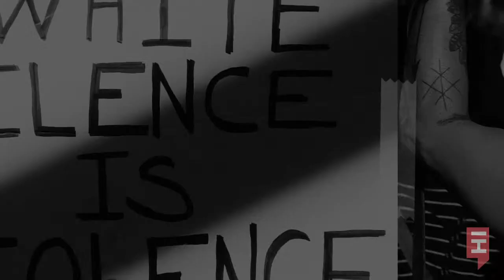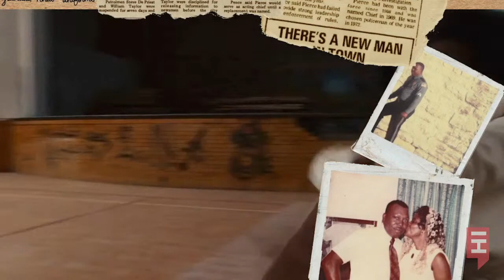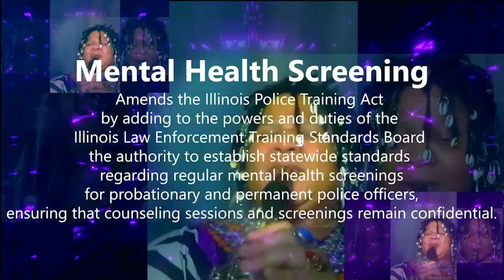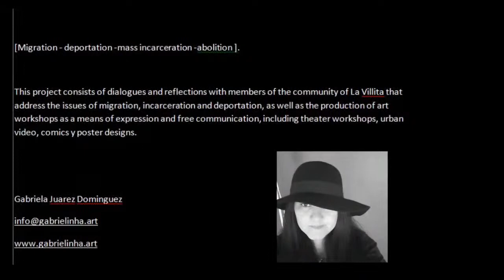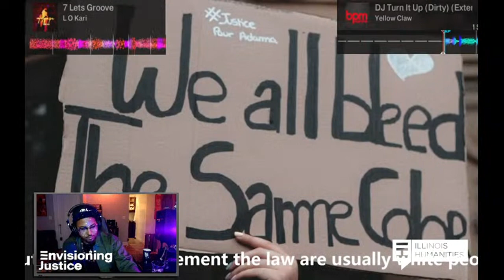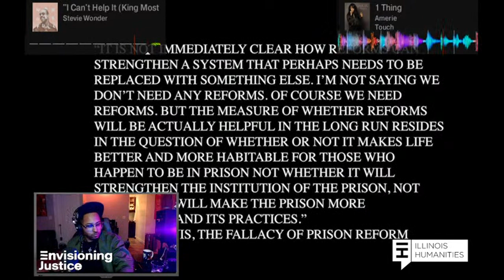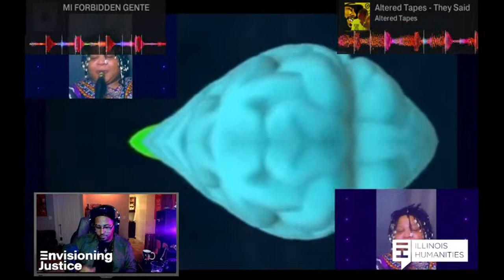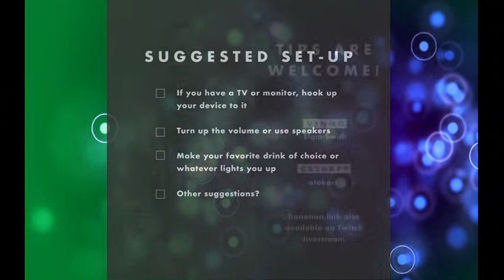Envisioning Justice Rapid Response: RE-FORM [LIVE]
Please follow this link for the full program while a review of copyrighted materials is underway on this version

Join us for the latest installment of the Envisioning Justice Rapid Response Series, created by Illinois Humanities to share short original videos featuring perspectives and reflections from humanists, artists, and community organizers working in system-impacted communities during this complex time.

Governor J.B. Pritzker’s recent signing of the criminal justice omnibus reform bill HB-3653 has been subject to a wide spectrum of responses as many continue to learn about the bill’s potential implications on Illinoisans and the pursuit toward a more just criminal legal system.

In light of this, Rapid Response: RE-FORM will ask contributors to share their perspectives on the long-debated topic of criminal justice reform and what the term has meant to those dedicated to changing — or abolishing — our current systems of punishment, incarceration, and community safety. Rapid Response: RE-FORM will explore these questions:

What impact has reform legislation historically had on movements for long-term and progressive systemic change?
How is the notion of “re-forming”(amending or removing flaws from a given structure)  both fundamentally alike and different from the advocacy for a complete dismantling and replacement of our current systems?
What comes after HB-3653 and reform bills like it are signed into law?
Here to weigh in:

ANGEL BAT DAWID
GABRIELA JUAREZ
JAMES KILGORE
JENN CARRILLO
KY AJAYI
NAJEE ZAID SEARCY
PO’ CHOP
RENALDO HUDSON
SILVIA INES GONZALEZ
Hosted by TYREECE WILLIAMS and JANE BEACHY
Technical Direction by TONY SANTIAGO

Followed by a DJ set from the one and only L O KARI

FOLLOW-UP CONVERSATION: APRIL 15, 7PM CENTRAL
Illinois Humanities will also be hosting a follow-up conversation, facilitated by Envisioning Justice Fellow Meredith Nnoka, as a space to reflect on the perspectives shared during Rapid Response: RE-FORM within the context of the recent passing of HB-3653. This conversation will feature content experts and organizers who can provide helpful context to those who want to learn more specifically about the HB-3653 legislation.

If you register for RE-FORM below, you will receive a Zoom link and more information about the follow-up conversation.